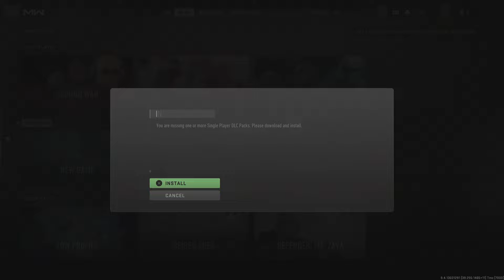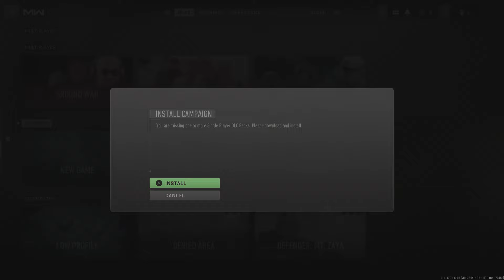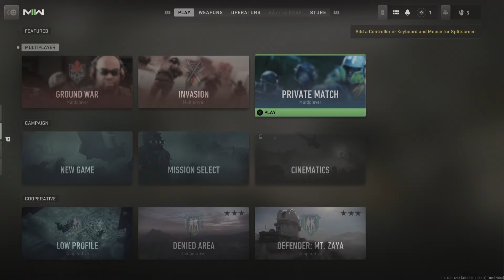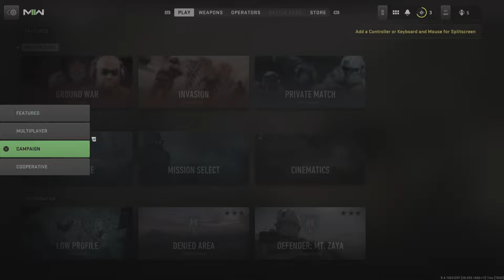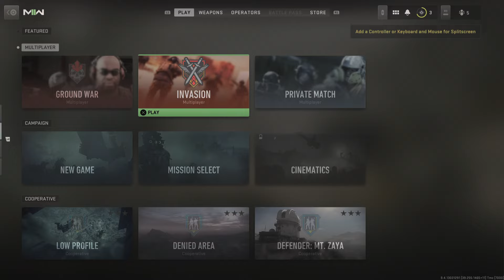Call of Duty: Modern Warfare II. Playstation 5 disc. Playstation 5 unit. multiplayer's Mode. Part 3.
Call of Duty: Modern Warfare II. Playstation 5 disc. On playstation 5 unit. Multi-player / co-op Mode's. Part 3.